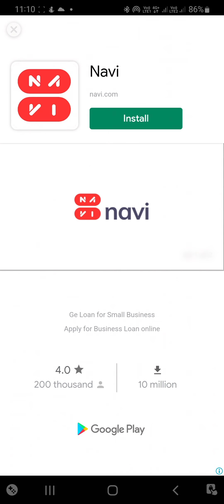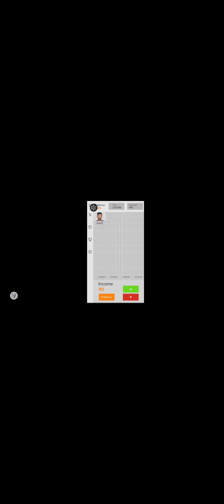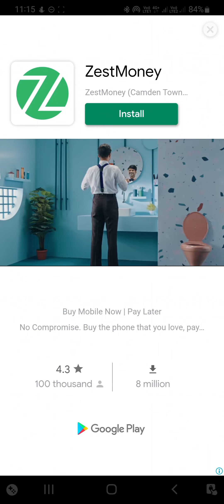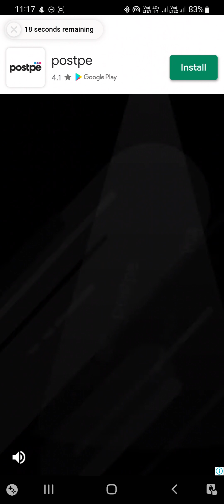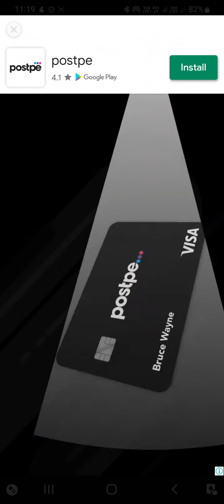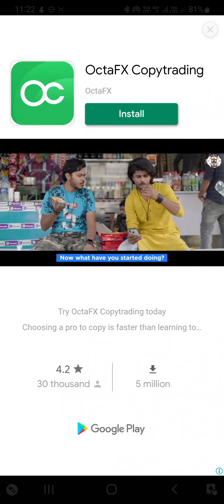Queen 👸 car drive and jump and go to goal || extreme car sports game || jumping game || boombit game